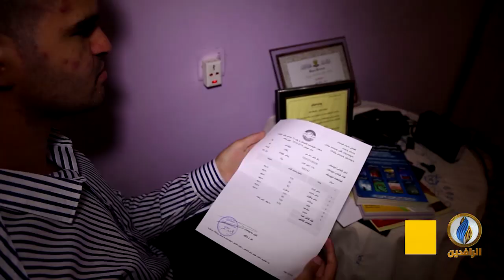تقرير | راكور طاهر يحقق معدل 96% بالمئة ويتفوق على أقرانه المبصرين